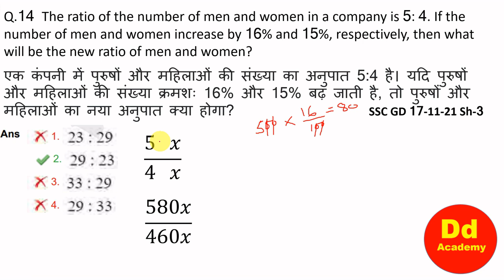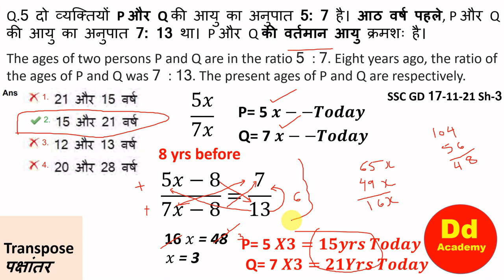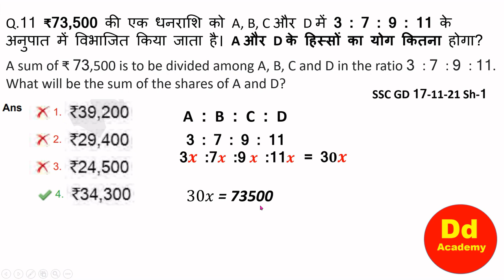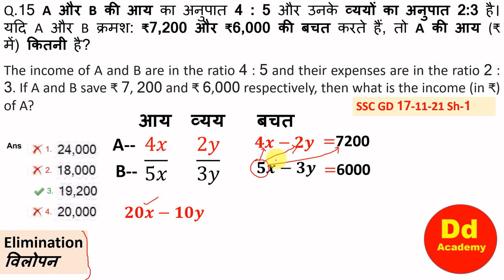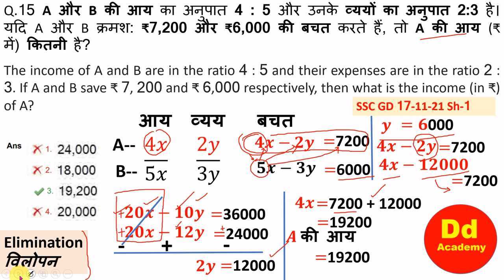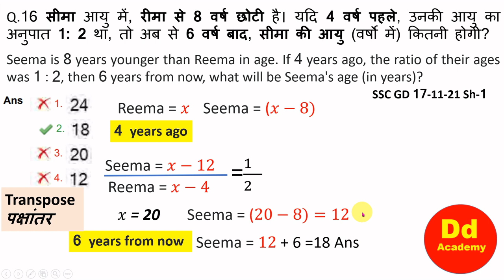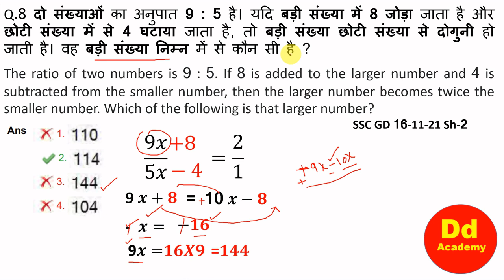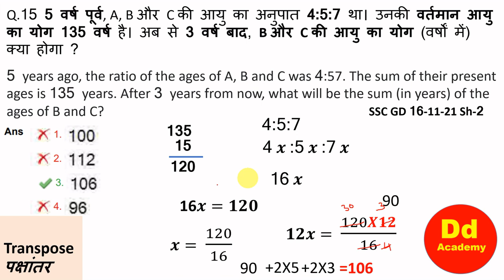Ratio GD 2022 लेवल 0 से शुरु भाग 2|Ratio GD 2022 from 0 Level Part 2| Dd Academy